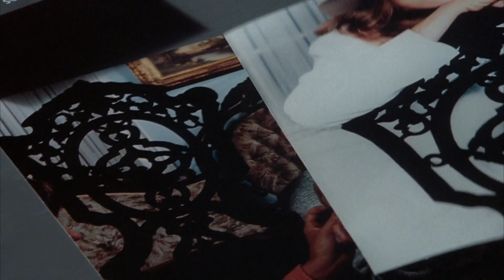An Emotional Gotcha Moment Written by Peter Falk | Columbo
In one of the most moving scenes of the series, Lauren Staton (Faye Dunaway) asks Columbo to let Lisa go in exchange for her confession.

Clip from Season 10, Episode 7 "It's All In the Game" - Two women kill their two-timing lover but have solid alibis; one of the women tries to seduce Columbo to keep him off her trail.